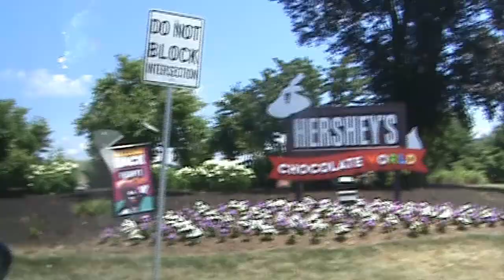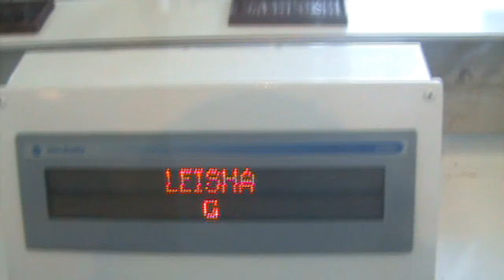3 Week Road Trip- Hershey's Chocolate World Short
In This short we drive to PA, to see Hershey's Chocolate World, we go on the factory tour, watch a 4D Movie, make our own Hershey's Bar, and come home with bags of chocolate.